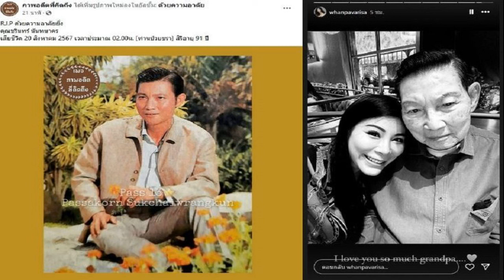ธรรมนัส ฝากถึงพลังประชารัฐ เลิกโทรหาได้แล้ว ประกาศขอไม่ยุ่งเกี่ยวพรรคอีก เบื่อการเมืองน้ำเน่า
20 ส.ค. 2567
12:32 น.
ธรรมนัส ฝากถึงพลังประชารัฐ เลิกโทรหาได้แล้ว ประกาศขอไม่ยุ่งเกี่ยวพรรคอีก เบื่อการเมืองน้ำเน่า ลั่นผมจะอยู่ที่ควรจะอยู่ ผมพอแล้ว 6 ปี ไม่ฝากถึงใครทั้งนั้น

จากกรณี พล.อ.ประวิตร วงษ์สุวรรณ หัวหน้าพรรคพลังประชารัฐ (พปชร.) ประกาศโผรายชื่อรัฐมนตรีของพรรค ในครม.รัฐบาลแพทองธาร ชินวัตร ผ่านทางทีวีเมื่อวันที่ 19 ส.ค.ที่ผ่านมา โดยไร้ชื่อ ร.อ.ธรรมนัส พรหมเผ่า รมว.เกษตรและสหกรณ์นั้น
ล่าสุดเมื่อเวลา 11.50 น. วันที่ 20 ส.ค.67 ที่กระทรวงเกษตรและสหกรณ์ ร.อ.ธรรมนัส พร้อมคณะ เดินทางมาถึงกระทรวงเกษตรฯ เนื่องจากในเวลา 14.00 น. จะแถลงจุดยืนต่อพรรคพลังประชารัฐ
ผู้สื่อข่าวถามว่าในส่วนของพรรคพลังประชารัฐจะยังมีโควตาเดิมหรือไม่ ร.อ.ธรรมนัส กล่าวว่า ท่านให้กลับมาคุย และมาเคลียร์กันเองก่อน ไม่มีประเด็นอะไร

ผู้สื่อข่าวถามถึงจุดยืนของร.อ.ธรรมนัส ต่อพรรคพลังประชารัฐ หลังมีกระแสข่าว ร.อ.ธรรมนัส กล่าวว่า ตามที่ตนได้ให้สัมภาษณ์ไปเมื่อเช้านี้

ผู้สื่อข่าวถามว่าจะกลับไปเหยียบพรรคพลังประชารัฐอีกหรือไม่ ร.อ.ธรรมนัส กล่าวว่า ตนมีปัญหาบ่อยแล้ว สำหรับเรื่องปัญหาการเมืองน้ำเน่า ตนเบื่อพอแล้ว
ผู้สื่อข่าวถามต่อว่า หากพล.อ.ประวิตรต่อสายมาจะว่าอย่างไร ร.อ.ธรรมนัส กล่าวว่า ตนไม่ได้รับโทรศัพท์ใคร
เมื่อถามว่าช่วงบ่ายจะมีการแถลงจุดยืนหรือไม่ ร.อ.ธรรมนัส กล่าวว่า วันนี้สองพี่น้องมารวมตัว เพื่อให้กำลังใจกันเท่านั้นเอง ส่วนใครจะพูดอะไรค่อยว่ากัน ซึ่งส่วนใหญ่ก็มากันหมด ยกเว้นบางคนมาไม่ทัน เนื่องจากอยู่ต่างจังหวัด สส.ทั้ง 39 ท่าน เขารักกันอยู่ด้วยกัน ไม่มีอะไร เขาแค่อยากเป็นรัฐบาล แต่ในเมื่อพรรคมีปัญหาก็ต้องรอดูว่าจะเกิดอะไรขึ้น ทุกอย่างชัดเจนตั้งแต่ตนพูดแล้ว

เมื่อถามต่อว่าในวันนี้ พล.อ.ประวิตร จะประชุมที่พรรคพลังประชารัฐเช่นเดียวกัน ร.อ.ธรรมนัส กล่าวว่า ตนไม่ทราบ ตนขอไม่ยุ่งเรื่องเกี่ยวกับกิจกรรมของพรรคอีก ขออยู่ในที่ของตน ขอให้ชีวิตตัวเองมีความสุขบ้าง เหนื่อยมามากพอแล้ว ส่วนจะร่วมรัฐบาลหรือไม่นั้น ตนไม่ใช่ผู้ตัดสินใจ แกนนำจะตั้งรัฐบาลต้องเป็นผู้ตัดสินใจ ถ้าอยู่แบบนี้ ใครเขาจะไปเอา
เมื่อถามว่าจะมีการรวมตัวเรียกร้องให้พรรคขับออกหรือไม่ ร.อ.ธรรมนัส กล่าวว่า เรื่องนี้เป็นเรื่องของกรรมการบริการพรรค
“มีแต่คนโทรมา พลังประชารัฐเลิกโทรได้แล้ว ไม่ต้องโทรมาแล้ว ผมตัดสินใจแล้วว่าจะอยู่ที่ผมควรจะอยู่ ผมพอแล้ว 6 ปี ไม่ฝากถึงใครทั้งนั้น เราอยู่กับความสงบๆ ดีกว่า เดี๋ยวจะไปไหว้พระแล้ว” ร.อ.ธรรมนัส กล่าวทิ้งท้าย

ผู้สื่อข่าวถามทิ้งท้ายว่าเมนูมื้อเที่ยงวันนี้เป็นอะไร ร.อ.ธรรมนัส กล่าวว่า มีเกาเหลา แต่ตนไม่กิน
ธรรมนัส ลั่น 6 ปีพอแล้ว ประกาศอิสรภาพ เย้ย ป้อม เคลียร์ใจทักษิณ ฝันไปหรือเปล่า
จับตา! ธรรมนัส จ่อขน 18 สส.พลังประชารัฐ ซบ‘พรรคกล้าธรรม’ นัดแถลงบ่ายสอง
เปิดชื่อ 18 สส.พลังประชารัฐ สาย ธรรมนัส เตรียมแถลงจุดยืน แตกหัก บิ๊กป้อม